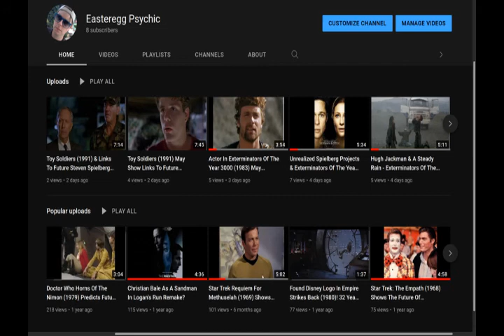Martin Kove - Harrison Ford, Suzanne Somers & Manuel Padilla Jr. - American Graffiti (1973)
Action star Martin Kove may resemble Harrison Ford, Suzanne Somers & Manuel Padilla Jr. from American Graffiti (1973). His likeness may have been a major hint in the 1980's of Harrison Ford & Chuck Norris appearing together in Expendables movie series (2010+). As I often try to show on my Youtube Channel Easteregg Psychic, actors who resemble one another will often appear together in the same movie or TV episode. Looking at other hints that may appear in the subtext of the work in question may reveal supporting data points that show the future and past roles of other actors who may resemble them. Actor Manuel Padilla Jr. may also resemble Death Wish star Charles Bronson. Kove appeared together with Chuck Norris in a 1995 episode of Walker Texas Ranger entitled Flashback and trained with his Sensei during the filming of Karate Kid.